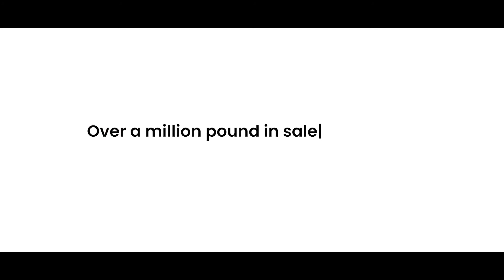Allman Builders' Roy shares his Testimonial for Title Productions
Allman Builders is a construction company based in the North West, they have decided to utilise video and social media campaigns to showcase their work and bring in more clients and profits.